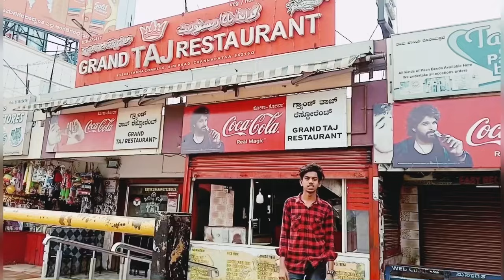HAME CHANNAPATNA WALY | EP 1 -562160 | SHAZALIX |2k24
Title : Hame Cpt Waly EP1-
Artist : shazalix
Videographer : Aleem
Lyrics : shazalix
Singer performance : shazalix
Proud : Aleem & AB creation

Better than use🎧Music
This content To b represent Channapatna Town so do not Hate This video please support Guy’s For More Rap…
Agar is video pe 1k like Ayenge To Mai Channapatna EP 2 Yane ki is song ka dusra version be Nikalon ga Inshallah..👍
So keep Supporting guys..
  Allah Hafiz ..